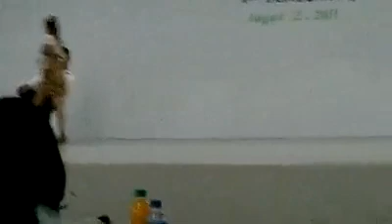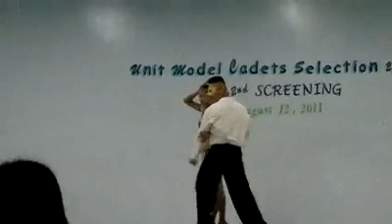2nd Screening Model Cadet contestant #15 SUBALDO, CD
thank GOD nadala sa top ten!!!
isulong ang BANDERA sang REGULAR students sa JAMBI (jblcf-b)